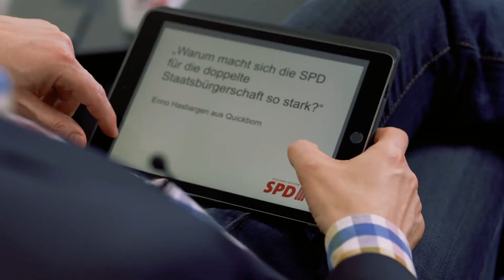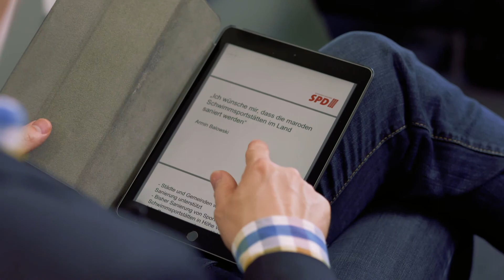Torsten Albig: Doppelte Staatsbürgerschaft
"Warum macht sich die SPD für die doppelte Staatsbürgerschaft stark," fragt Enno Hasbargen.
einreichen.